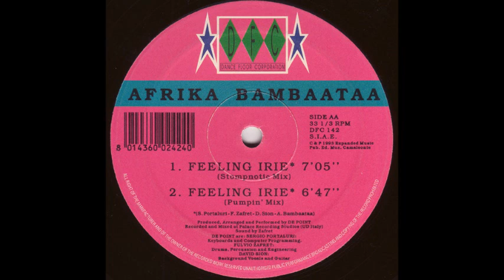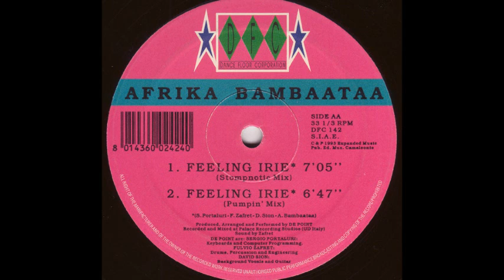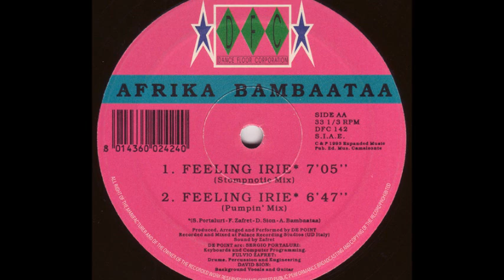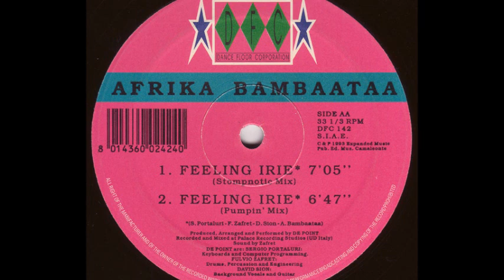Afrika Bambaataa - Feeling Irie (Jumpin' Club Mix) (A)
Afrika Bambaataa ‎- Feeling Irie
Label:DFC ‎
Format:Vinyl
Country:Italy
Released:1993
Genre:Electronic
Style:Euro House
Written By A. Bambaataa, D. Sion, F. Zafret, S. Portaluri